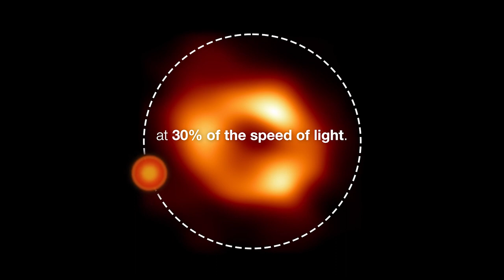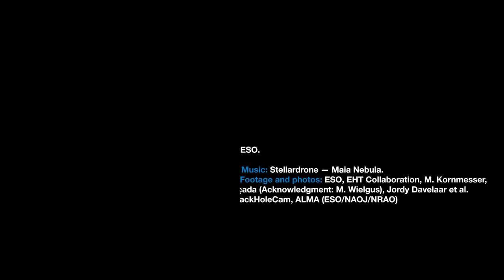Hot gas bubble found orbiting Milky Way's supermassive black hole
Astronomers using the Atacama Large Millimeter/submillimeter Array (ALMA) in Chile have discovered "signs of a ‘hot spot’ orbiting Sagittarius A*," according to the European Southern Observatory (ESO).

Credit: ESO